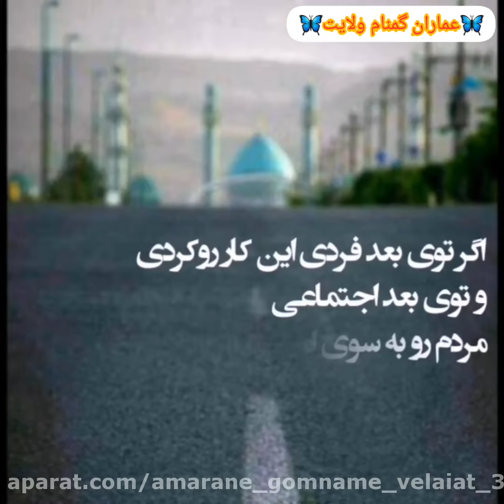چه کاری برای زمینه سازی ظهور حضرت مهدی عجل الله بهتر است؟